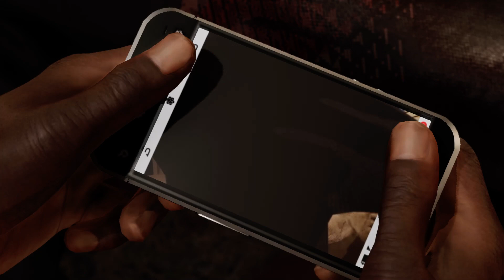Watch Dogs 2 Part 44 The Tezcacs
Horatio is dead, so we need revenge naturally, and we get that by finding info on where their drugs are, and destroying their drugs, and fail in doing so, and fail in doing so...